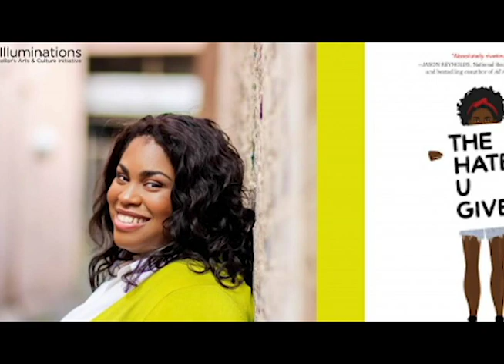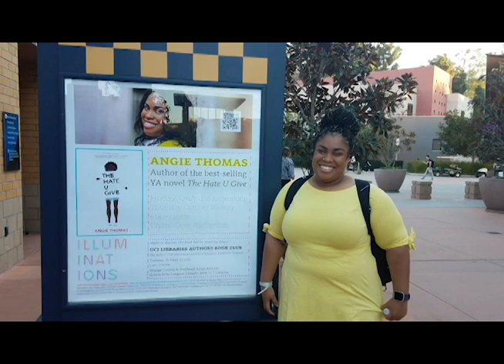Illuminations Author Series: Highlight Reel of Lecture by Angie Thomas, author of "The Hate U Give"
UCI Today: Highlight Reel of Lecture by Angie Thomas, author of "The Hate U Give"